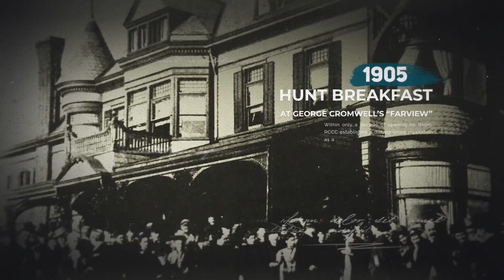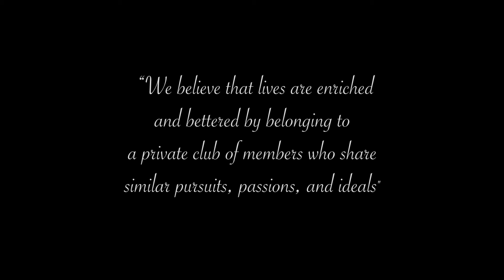Richmond County Country Club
The Richmond County Country Club is one of the rare surviving mansions on Staten Island. Built in the 1850s, the residence was a private house, and was later, in 1888, taken over by the Richmond County Country Club . The club has been using it continuously ever since. The property was acquired by the Clubhouse from a lavish estate that belonged to a shipping magnate who enjoyed watching his ships enter New York Harbor from his porch. Originally an establishment for fox hunting, today the RCCC is a 124-acre golf course that sits in the heart of Todt Hill and is the oldest private country club in New York City. The RCCC is a traditional, family-oriented, full service country club that boasts first class amenities including a championship 18-hole golf course with spectacular Atlantic Ocean views, pro shop, driving range and practice area, eight Har-Tru tennis courts, a swimming pool, a fitness center, a snack bar and two clubhouses (main and golf).

Experience The Team KG Difference!